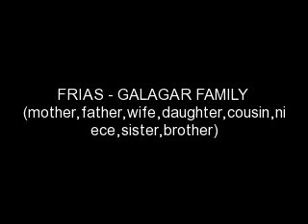frias-galagar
frias-galagar (my wife and daughter.. tatay, nanay, lolo, lola, y. sister, brother, pamangkin, pinsan).. bayugan city and surigao del sur.. miss you all!